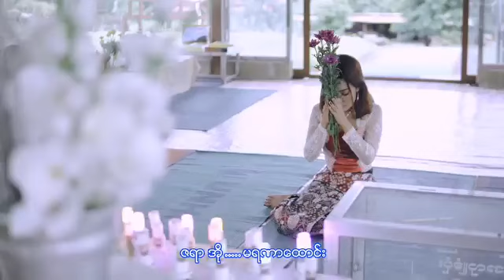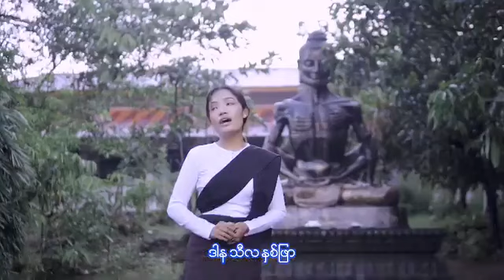အသိနန့်သတိ / ဆို - နှင်းအိချစ်